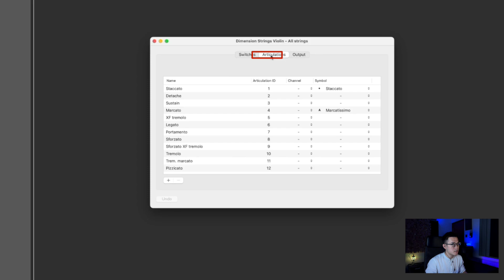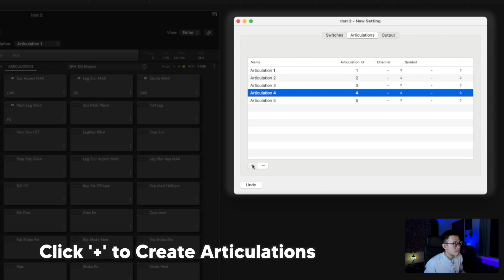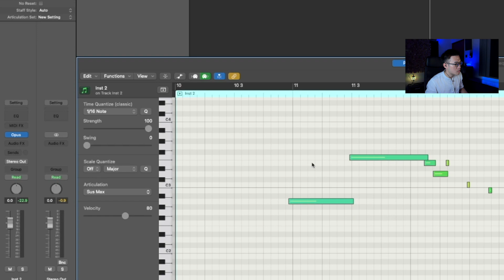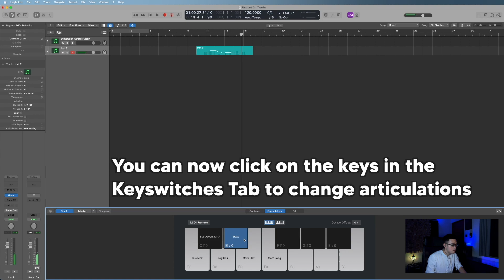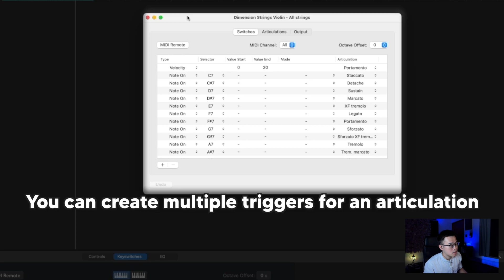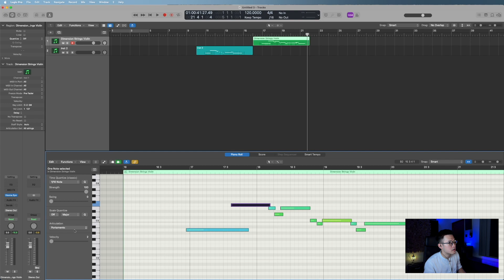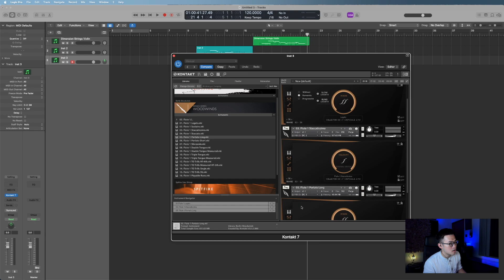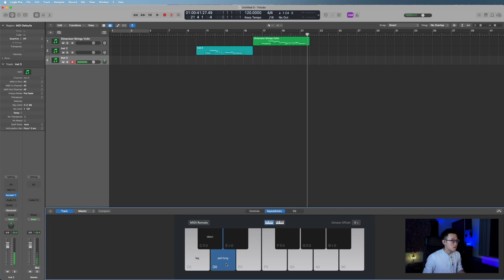FREE way to Manage Articulations in Logic Pro X | Articulation Sets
As Orchestral Sample Libraries are getting more and more realistic with more and more articulations,  Do you know you can actually access them easily and natively inside logic pro x, without the need to open up the instrument to know where the articulations are every single time? And for FREE!

Today I'm going to show you how to manage your Keyswitch patches, apply different triggers and build your own articulation sets with multiple articulations with the powerful "Articulation Set" inside Logic Pro X

00:00 Intro
00:09 Overview
00:35 Create Articulations in Articulation Set
01:37 Setup Output for the Articulations
02:53 Change Articulations in Piano Roll
04:02 Setup Native Triggers/Switches for the Articulations
04:28 Keyswitches appear in smart control
06:04 Trigger Articulations by Note Velocity
08:21 Multi Outputs for Complex Keyswitches (Synchron Player; Dimension Strings)
09:26 Keyswitches by Midi Channels
11:49 Outro